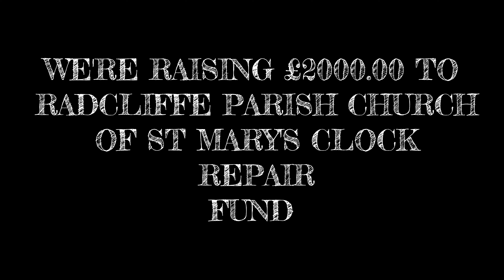CLOCK TOWER FUND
THE PARISH CHURCH OF ST MARYS IN
RADCLIFFE GREATER MANCHESTER IS IN NEED OF SOME FUNDS TO HELP REPAIR THE CLOCK TOWER  IF YOU CAN HELP PLEASE DONATE A LITTLE TO HELP GET THE HANDS TURNING AGAIN